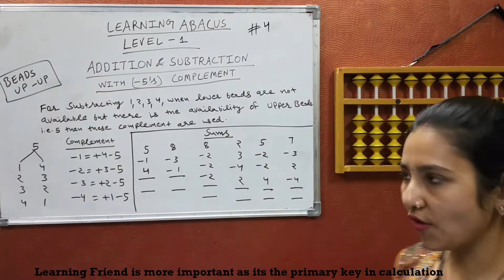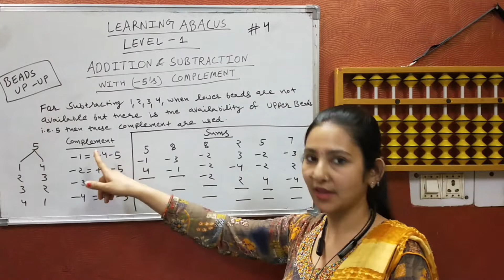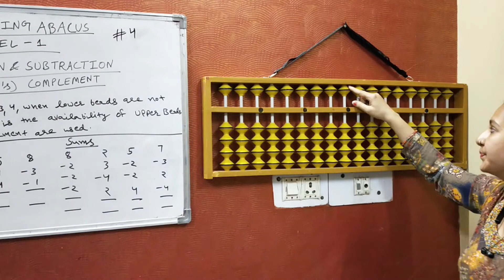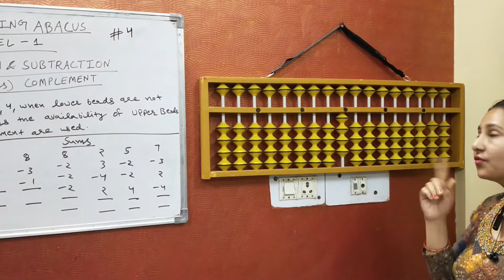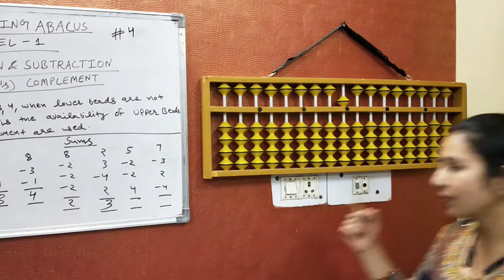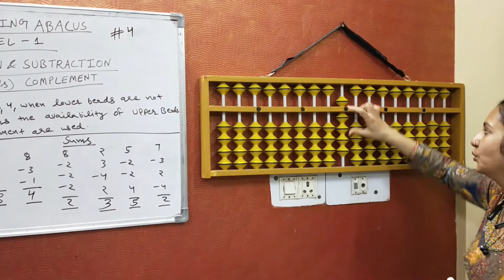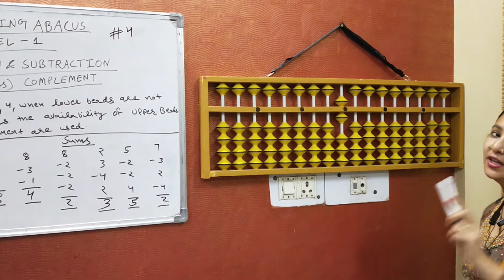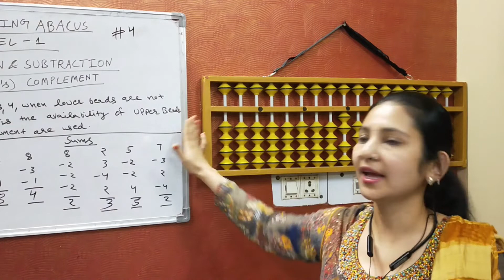Abacus Minus 5 Complement - By Manju Gupta Class 4 - Level 1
Learn Abacus by Manju Gupta Class 4 - Level 1

Worksheet for Minus 5 Complement